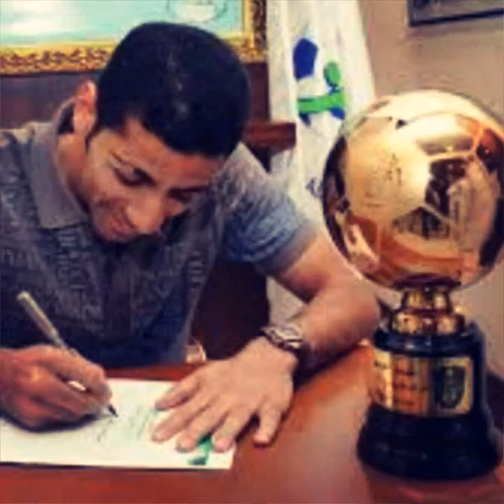عاش تيسير الجاسم كلمات سعيد باسبع غناء حسين صالح